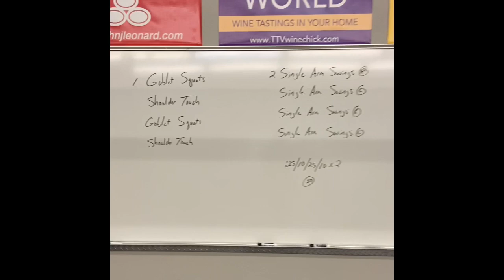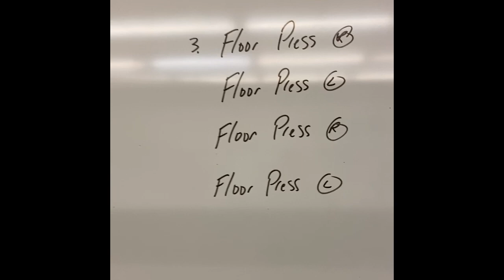Home Workout 21